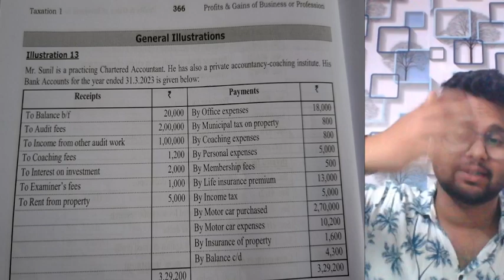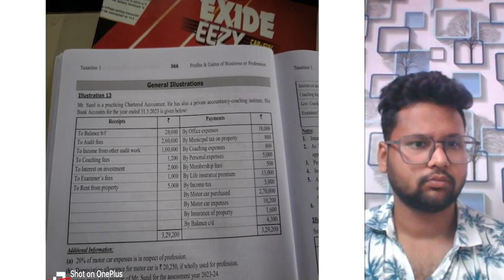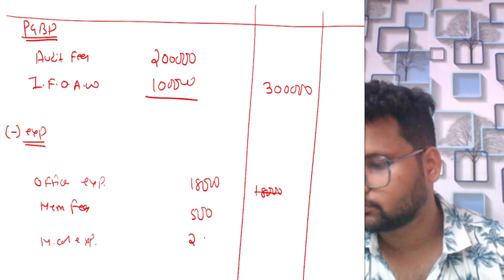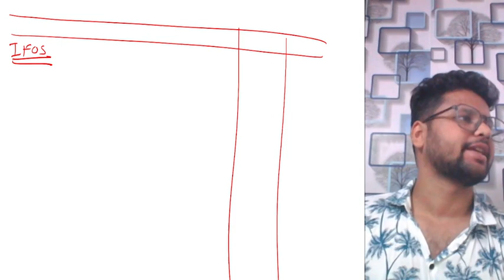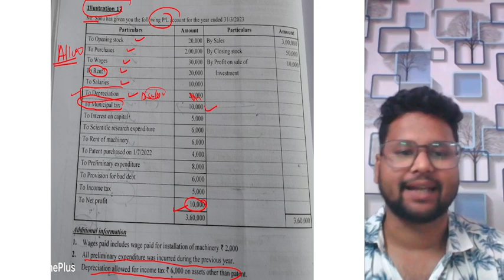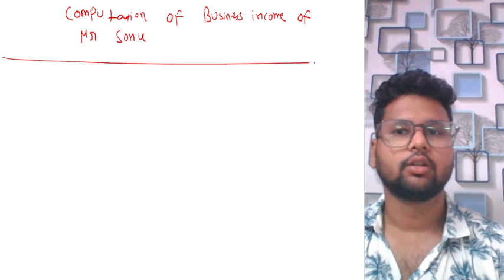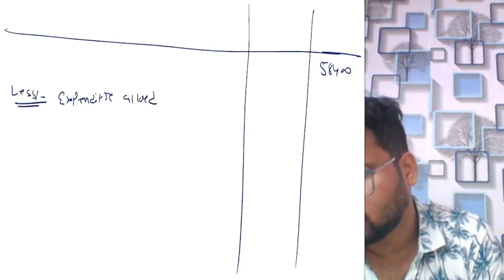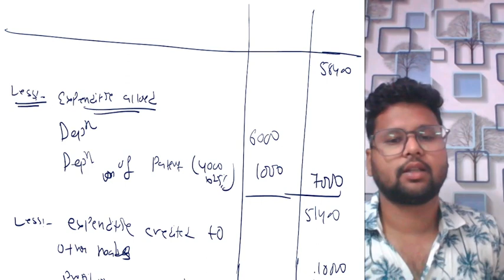PROFIT & GAINS FROM BUSINESS OR PROFESSION || PART 2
GET ALL SUBJECTS & CHAPTERS VIDEOS TOPIC WISE OF BCOM (SEM4)

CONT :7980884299